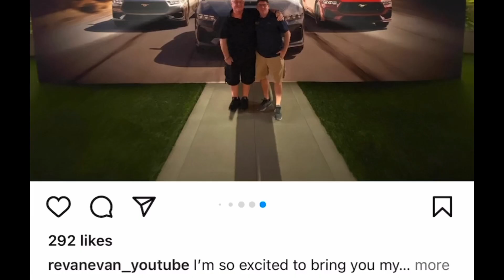IT’s FAST! 2024 Mustang S650 FIRST DRIVE! *MEDIA DAY 1*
Source - Ford Says the 2024 Mustang GT Is 'All-New', But Did They Do Enough to Really Improve It?